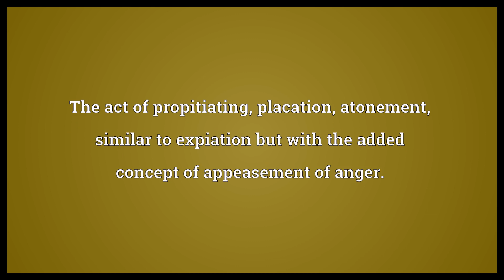Propitiation Meaning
Video shows what propitiation means. The act of propitiating, placation, atonement, similar to expiation but with the added concept of appeasement of anger..  Propitiation Meaning. How to pronounce, definition audio dictionary. How to say propitiation. Powered by MaryTTS, Wiktionary